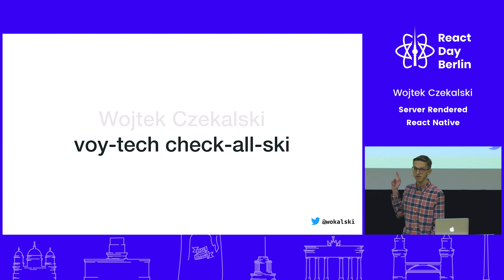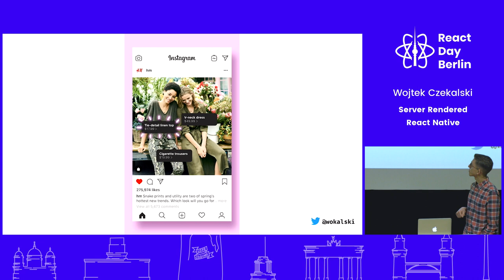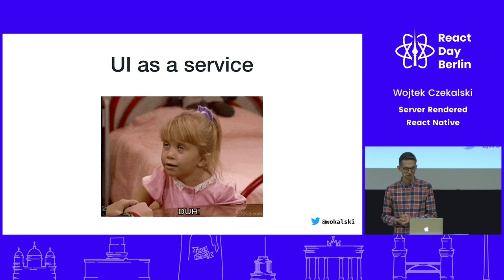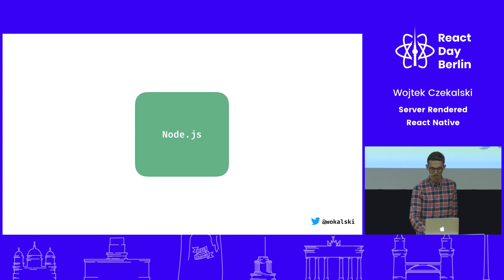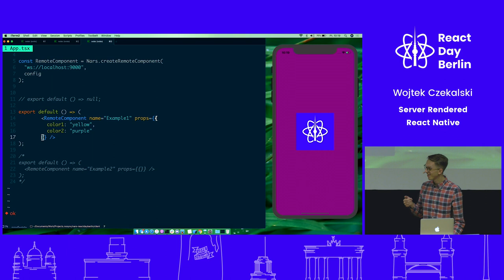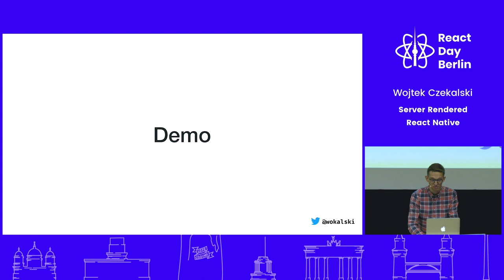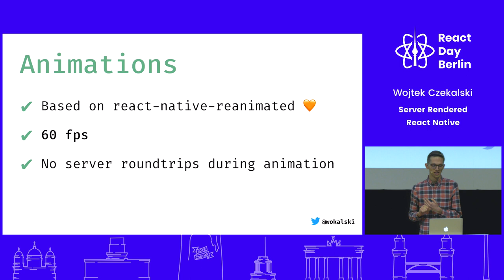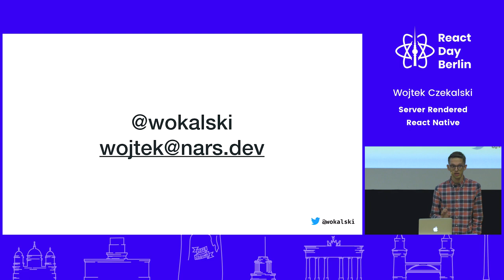Server Rendered React Native - Wojtek Czekalski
Talk recording from React Day Berlin Conference 2019

# Server Rendered React Native
In this talk you will learn why and how to server render components in React Native and how it works!

Wojtek Czekalski
Creator of nars, big fan of Reason, software developer.